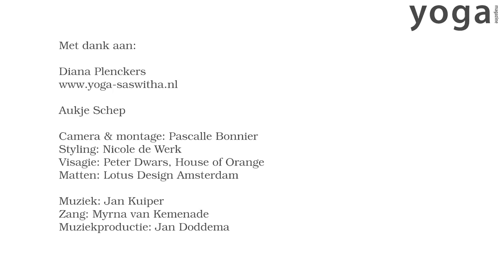Zwangerschapsyoga om thuis te doen | Yogatv met Diana Plenckers | Yoga Magazine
Zwangerschapsyoga kan je helpen om de veranderingen in je lichaam op een ontspannen manier toe te laten. Om je zwangerschap in ontspannen overgave te ervaren en te leren vertrouwen op de wijsheid van je lichaam, ook tijdens de bevalling.

De oefeningen van Diana Plenckers lijken vaak eenvoudig om te doen, maar als je meedoet voel je dat ze een diepe uitwerking hebben. In deze les merk je meteen hoe in elke oefening adem en beweging samengaan. Daardoor beweeg je op een ontspannen manier, zelfs als de houdingen inspanning van je vragen. Je gaat van denken naar voelen, je gedachten komen tot rust.

Deze oefeningen kun je doen op elk moment van je zwangerschap. Ook als je nog nooit eerder yoga hebt gedaan.

Leg een dikke, zachte mat en dekens en kussens klaar.

ONLINE TRAINING ZWANGERSCHAPSYOGA
Samen met Diana Plenckers, een van de bekendste docenten zwangerschapsyoga, ontwikkelden we de online training Zwangerschapsyoga. Deze introductieles is de eerste van de twaalf lessen hieruit.

De online training helpt je om je zwangerschap bewust te beleven en je voor te bereiden op de bevalling. De yogalessen bestaan uit ademoefeningen, houdingen, meditatie en theorie, waarmee je extra aandacht geeft aan je lichaam en je baby in je buik. Je kunt de training in je eigen tempo volgen en de lessen tijdens je hele zwangerschap blijven herhalen.